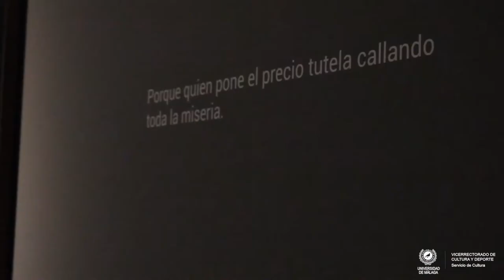Mujeres en el laberinto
Exposición fotográfica sobre la deplorable realidad que viven las mujeres y las niñas en la zona este de la República Democrática del Congo.

Comisariado: Concha Casajús y María Jesús Bernet

Este proyecto expositivo organizado por el Vicerrectorado de Cultura y Deporte de la Universidad de Málaga, presenta, través de las instantáneas y los testimonios recogidos por Concha Casajús y Paco Negre, la deplorable realidad que viven las mujeres y las niñas en la zona este de la República Democrática del Congo.

Los retratos que vemos en esta muestra fotográfica nos sitúan en esta zona, donde se acumulan todo tipo de riquezas: coltán, diamantes, oro, petróleo, gas…, mientras que gran parte de la población vive situaciones de extrema miseria. Los combates por el control del territorio nunca han cesado y generan una situación de extrema violencia que conduce al abaratamiento de los precios que estas materias adquieren en el mercado internacional. En los últimos tiempos han aumentado la gravedad y frecuencia de los saqueos, asesinatos, violaciones y mutilaciones de mujeres y niñas, que ahora se mezclan con la antropofagia y la hematomancia. Algunas de estas mujeres desafiando a la sociedad han roto su silencio y han denunciado hechos terribles.

Aquí, queremos dar voz a estas mujeres, que atrapadas en el laberinto gritan pidiendo ayuda.

Fecha: 3 de marzo - 8 de abril 2017

Salas de exposiciones del Rectorado: de lunes a sábado, de 11:00 a 14:00 h y de 18:00 a 21:00 h. Excepto, domingos y festivos.

* Visitas guiadas: miércoles y viernes de 18 a 19 horas.

Son GRATUITAS y no es necesaria inscripción previa. Punto de encuentro: Sala de exposición del Rectorado.

Acceso gratuito